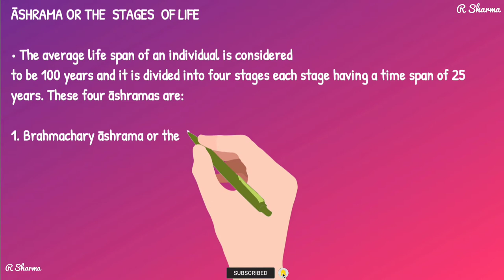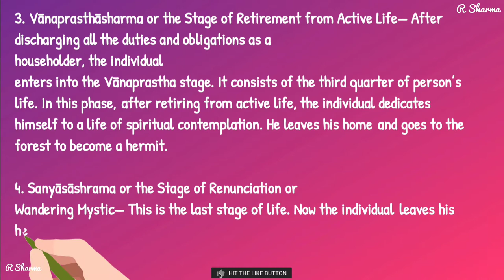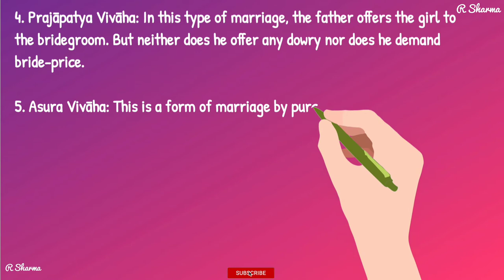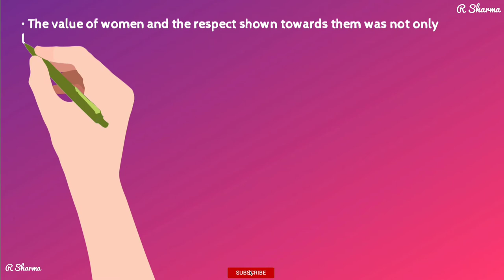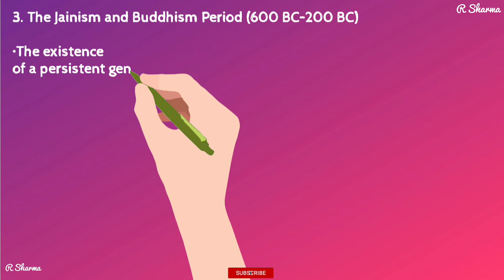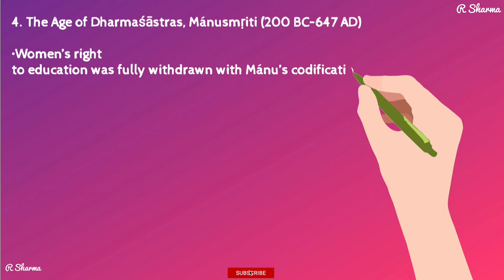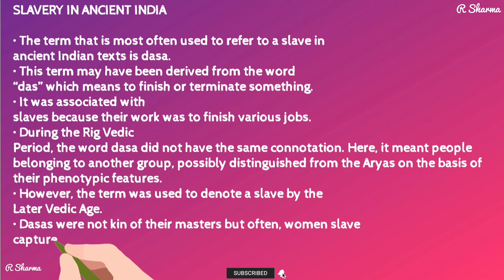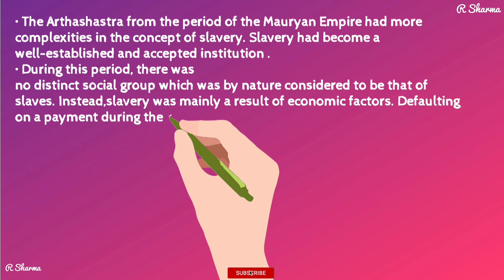Indian Tradition culture and society |Unit 1 Part 3 | ITCS AKTU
Module 1- Society State and Polity in India

State in Ancient India: Evolutionary Theory, Force Theory, Mystical Theory Contract Theory,
Stages of State Formation in Ancient India, Kingship , Council of Ministers Administration
Political Ideals in Ancient India Conditions’ of the Welfare of Societies, The Seven Limbs of the

COURSE OBJECTIVE:
• The course aims at imparting basic principles of thought process, reasoning and inference
to identify the roots and details of some of the contemporary issues faced by our nation
and try to locate possible solutions to these challenges by digging deep into our past.
• To enable the students to understand the importance of our surroundings and encourage
the students to contribute towards sustainable development.
• To sensitize students towards issues related to ‘Indian’ culture, tradition and its
composite character.
• To make students aware of holistic life styles of Yogic-science and wisdom capsules in
Sanskrit literature that are important in modern society with rapid technological
advancements and societal disruptions.
• To acquaint students with Indian Knowledge System, Indian perspective of modern
scientific world-view and basic principles of Yoga and holistic health care system.

COURSE OUTCOME:

Ability to understand, connect up and explain basics of Indian
Traditional knowledge modern scientific perspective.
Suggested Pedagogy for Teachers

• Case studies
• Group discussion
• Presentations
Suggested Text & Reference Books
1. V. Sivaramakrishna (Ed.), Cultural Heritage of India-Course Material, Bharatiya Vidya
Bhavan, Mumbai, 5th Edition, 2014
2. S. Baliyan, Indian Art and Culture, Oxford University Press, India
3. Swami Jitatmanand, Modern Physics and Vedant, Bharatiya Vidya Bhavan
4. Romila Thapar, Readings In Early Indian History Oxford University Press , India
5. Fritz of Capra, Tao of Physics
6. Fritz of Capra, The wave of Life
7. V N Jha (English Translation), Tarkasangraha of Annam Bhatta, Inernational Chinmay
Foundation,Velliarnad,Amaku,am
8. Yoga Sutra of Patanjali, Ramakrishna Mission, Kolkatta
9. GN Jha (Eng. Trans.) Ed. R N Jha, Yoga-darshanam with Vyasa Bhashya, Vidyanidhi
Prakasham, Delhi,2016
10. RN Jha, Science of Consciousness Psychotherapy and Yoga Practices, Vidyanidhi
Prakasham, Delhi, 2016
11. P R Sharma ( English translation), Shodashang Hridayam
12. Basham, A.L., The Wonder that was India (34th impression), New Delhi, Rupa & co
13. Sharma, R.S., Aspects of Political Ideas and Institutions in Ancient India(fourth edition),
Delhi, Motilal Banarsidass,